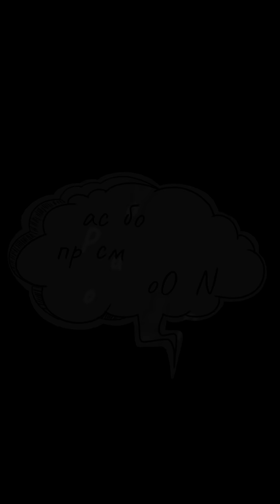🔥AFK ARENA🔥 - ТЕСТ АЛИАРДА PVE/PVP | ЭКСПЕДИЦИЯ, БОСС, НАГРАДЫ, СБРОС ГЕРОЯ, ПАК на 45 000 и ДРУГОЕ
( аффилированная ссылка - Blue Stacks )

Беру в розыгрыш случайный ролик начиная с обзора аккаунта Chosa.

В группе вы найдете :
- общение
- чат (временно сделал конфу / работаю над Diskordom)
- помощь от других игроков
- услугу разбора аккаунта (денежка идет на развитие канала)

                  ★Мои аккаунты в игре AFK ARENA★ / my accounts :

1) Основа / main  - YoORN / clan AeOn  - в игре 682 дня
2) Твин / Twin - Grobber / my clan Hell Saints  - в игре 462 дня
3) Тест Сервер / Test server - YORN / clan JustForFunz 30\10 - в игре 485 дней

                                                    ★Official AFK ARENA★